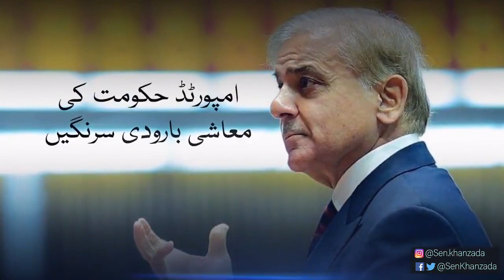امپورٹڈ حکومت کی معاشی بارودی سرنگیں || Video credit: SenKhanzada